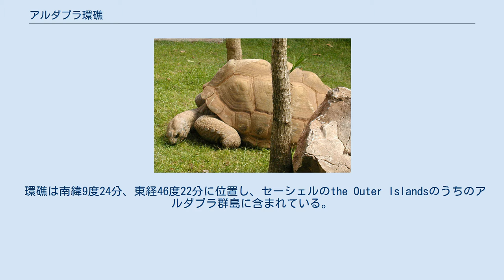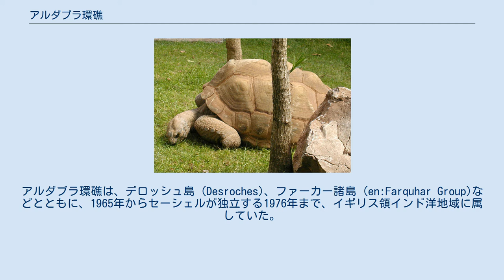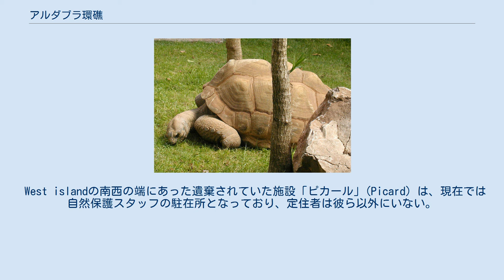アルダブラ環礁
アルダブラ環礁 セーシェル内の位置 アルダブラゾウガメ アルダブラ環礁（アルダブラかんしょう）は、サンゴ礁が隆起して出来たインド洋に浮かぶセーシェルの環礁で、人の手がほとんど入っていない状況の中、アルダブラゾウガメをはじめとする独特の動物相・植物相が保たれている地域である。
ゾウガメの生息地としては世界最大級で、15万2000頭が生息している。
ゾウガメのほかにもアオウミガメ、タイマイなどが生息し、また多くの鳥類も観測される。
 環礁は南緯9度24分、東経46度22分に位置し、セーシェルのthe Outer Islandsのうちのアルダブラ群島に含まれている。
環礁はマダガスカルの北端からは約430km北西で、セーシェルの中心島マエ (Mahé) からは南西1150kmのところにある。
また、コモロはアルダブラの南西約350kmにあたる。
アルダブラ環礁は、デロッシュ島 (Desroches)、ファーカー諸島 (en:Farquhar Group)などとともに、1965年からセーシェルが独立する1976年まで、イギリス領インド洋地域に属していた。
 アルダブラ環礁は、キリスィマスィ島に次いで陸地面積世界第2位の環礁である。
長さ34km、幅14.5km、海面からの標高は8m、陸上の面積155.4km2、ラグーンは224 km2になり、干潮時と満潮時の間にはその約3分の2が乾いている。
 アルダブラ環礁の地図 環礁は4つの島々が円環を形成している。
それは左回りに となる。
 加えて、以下に列挙する小さな島々や岩も存在している（以下、原綴のまま）。
 アルダブラには1511年にポルトガルの船乗りがヨーロッパ人としての上陸を果たしたが、すでにアラブ人たちには知られており、「アルダブラ」の名も彼らによってつけられたものである。
18世紀にはフランス領レユニオンの保護下にあり、ゾウガメを捕獲するための探検隊はレユニオンを起点としていた。
1810年には、モーリシャス、レユニオン、セーシェルなどとともにイギリス領となった。
 West islandの南西の端にあった遺棄されていた施設「ピカール」(Picard) は、現在では自然保護スタッフの駐在所となっており、定住者は彼ら以外にいない。
現在の島はセーシェル島基金 (the Seychelles Island Foundation) によって管理されている。